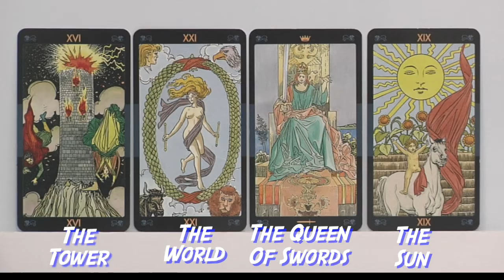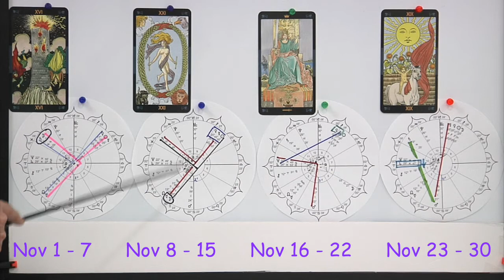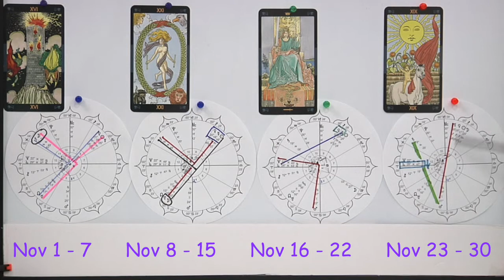Aries November 2022 Tarot Cards and Astrology Stars, Love, Money and Career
presents Aries Tarot Cards and Astrology Stars horoscope prediction for Aries - Aries - (1) the month begins with a few Lunar bumps that may keep your emotions off balance.  The Moon Squares the Sun, Venus, and Uranus. Venus will oppose Saturn and square Uranus at the end of the week.

Aries  - (2) the second week opens with a number of challenging aspects as the Full Moon is Conjunct Uranus & Squared by Saturn.  the Sun in your 8 house is Conjunct Venus & Mercury opposite Uranus and Squared Saturn.

Aries - (3) the third week brings a bit of help as Mercury and the Sun trine Jupiter in your 12 house of spirituality. Retrograde Mars squares retrograde Neptune. Mercury conjunct Venus in your 9 house.

Aries - (4) The fourth week begins with Jupiter going direct in your 12 th house. Mars in the 7 will trine Saturn in the 11 house of associates and Mercury will oppose Mars.